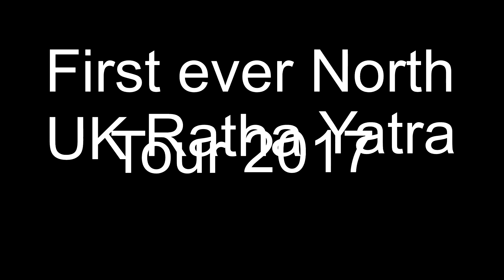First North of UK Tour 2017